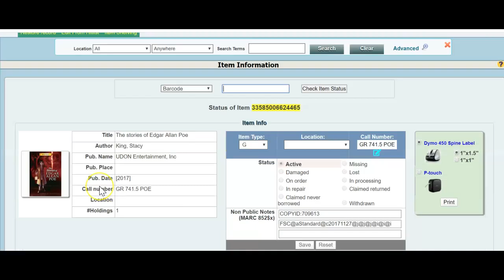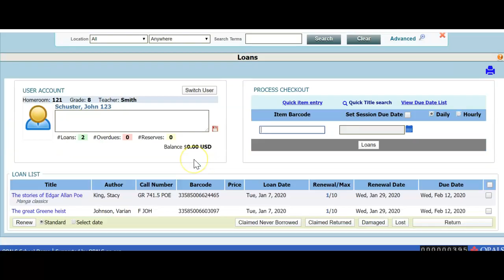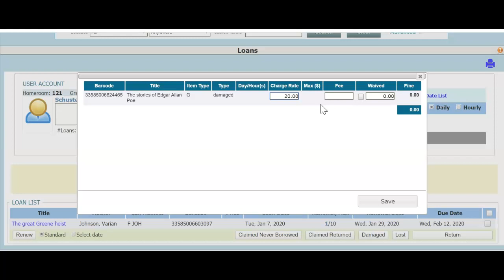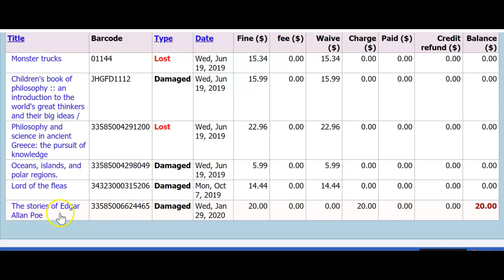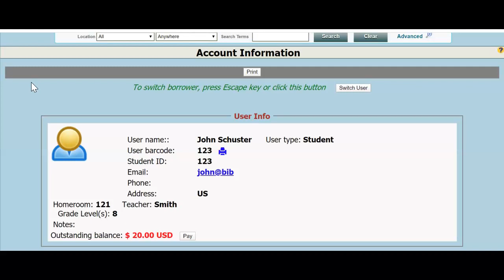Changing Item Status of Items On Loan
Changing Item Status of Items On Loan in OPALS